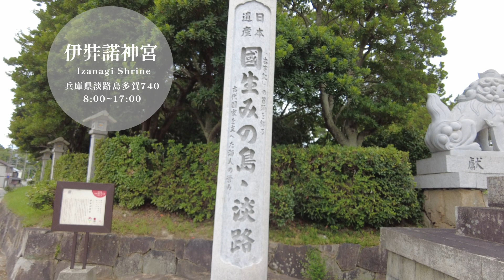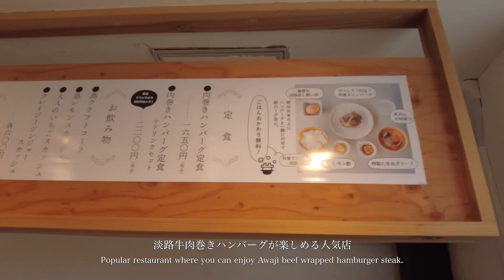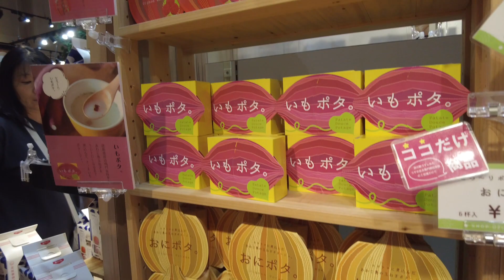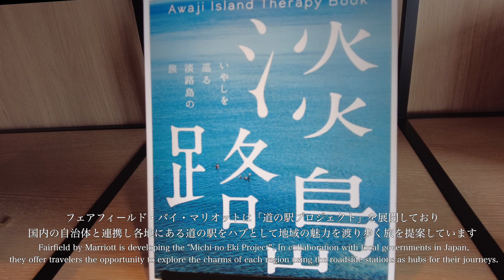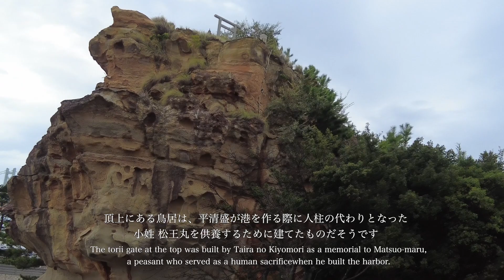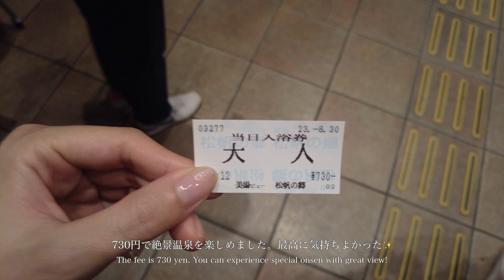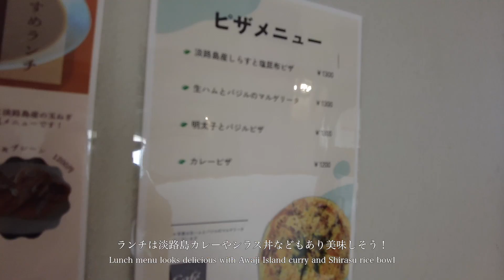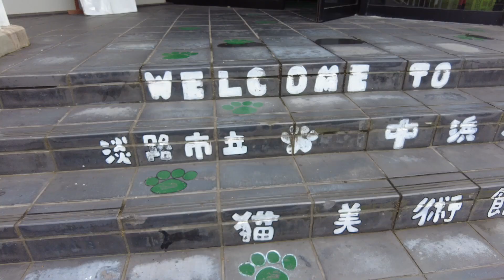🇯🇵:Awaji Island vlog🧅🫧Zen afternoon tea 🍃🍵| ceramic art experience🗿| cat museum🐈.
𓂃٭𓂃٭𓂃٭𓂃٭𓂃٭𓂃٭
This is a trip vlog in 淡路島(Awaji Island).

今回は淡路島でのVlogです🧅
楽しいアクティビティ盛りだくさん、
最後は禅の精神を感じるアフタヌーンティーで癒された旅行でした🌱✨
𓂃٭𓂃٭𓂃٭𓂃٭𓂃٭𓂃٭

00:00 Opening
00:45 Izanagi Shrine
02:17 Lunch (Kyo_wa_Nikunohi)
04:38 Fairfield by Marriott ( Hyogo Awaji Higashiura)
07:13 Onsen ( hot spring)
09:28 Breakfast
10:03 Pottery
12:17 Cat Museum
16:15 Zenbo Seinei

Free Music for Videos 👉 Music by Chilly Kitty - sleep it off

Lofi Kiwi - sunshine through the rain:

   • sunshine through the rain  "Aesthetic...